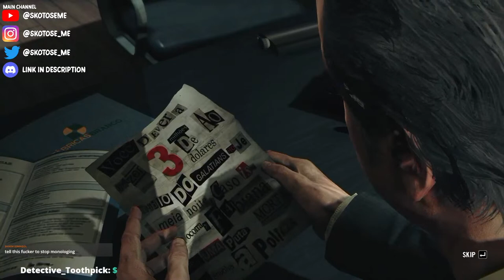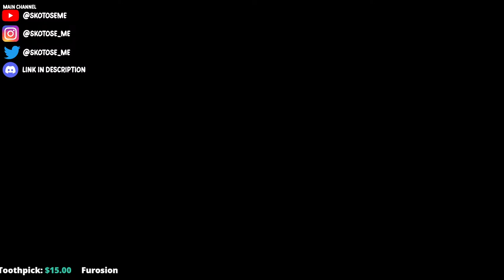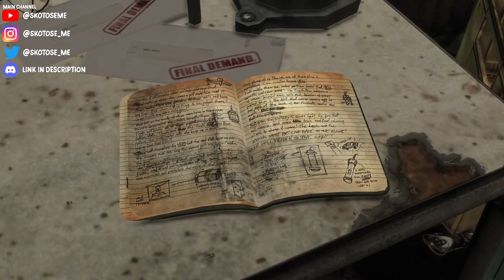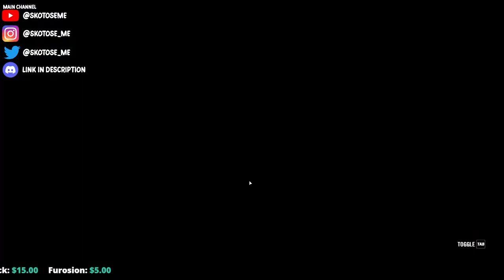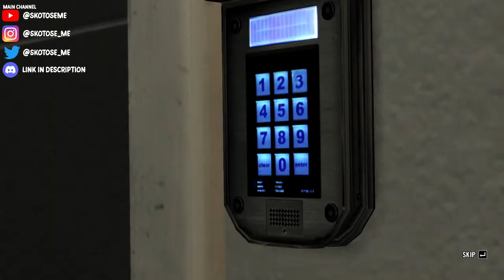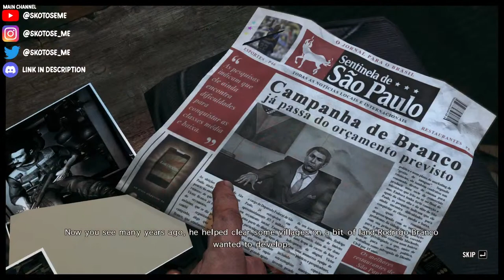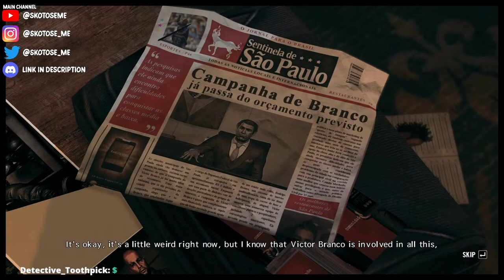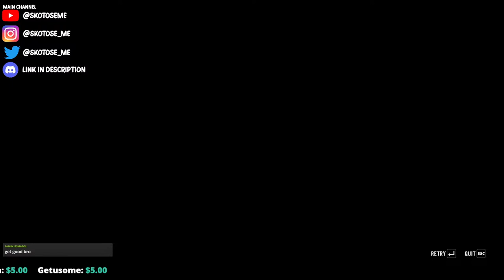Max Payne 3 Full Game Walkthrough | Part 1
Max Payne has been one of my favorite childhood games and I really wanted to play it on stream at some point.

gtaseriesvideos newsleaks series gta2 gta3 gta4 gta5

***Socials***